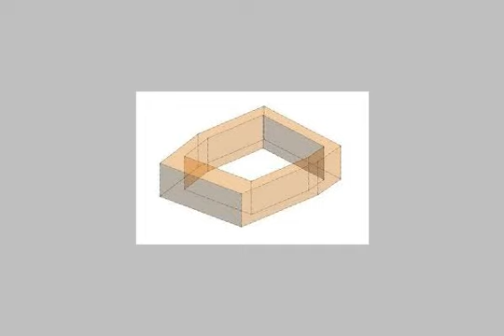Apartment For Sale In Marsa Matruh - mlseg.com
Apartment For Sale In Marsa Matruh فرصه للبيع لهواه رؤيه البحر المباشرة بداخل كمبوند مميز بمرسى مطروح بشاطىء عجيبه السياحى ع البحر مباشرة شقه 71 م تعاقد 54 الف و الباقى على 36 شهر للاستعلام و المعاينه أ/وفاء رجب - مرسى مطروح - Egypt Real Estate | Marsa Matruh | Apartment For Sale